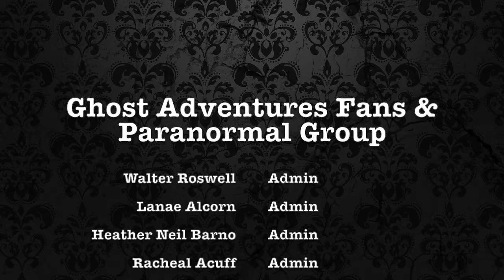GA QA Tuesday Ep 7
This video is about GA QA Tuesday Ep 7